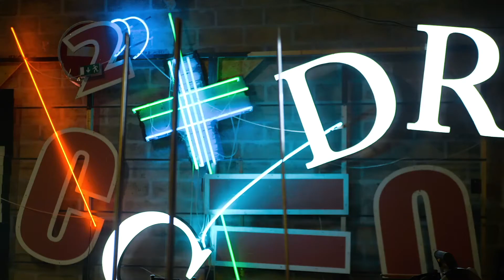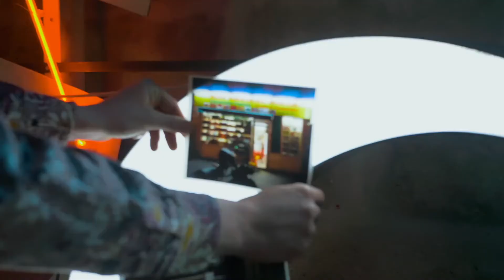MAKE MY DAY – Rencontre avec l'artiste Prosper Legault / by WIPART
Rencontre avec Prosper Legault à l’espace culturel « La Volonté 93 » à Saint Ouen, dont il est cofondateur. L'équipe de WIPART suit l’installation de la plus grosse œuvre que Prosper n’ait jamais réalisé - 8x 3m - un projet nommé « Toujours + », fruit d’un calcul absurde ne menant nul part.
Diplômé des Beaux-Arts de Paris, l’artiste voit dans la ville et dans sa lumière au néon, la pierre angulaire de toute sa création.

Pour 100% L’EXPO, l’artiste Prosper Legault installe un assemblage d’enseignes aux proportions, couleurs et motifs multiples. Une sculpture lumineuse, dévoilant une équation explosive aux couleurs électriques.
À découvrir sur le fronton de la Grande Halle.

Depuis 2017, WIPART propose des vidéos réalisées dans l’intimité des ateliers d’artistes. Les regards d’Adrianne Louet et Claude Quéré viennent éclairer des œuvres en cours de réalisation expliquées par les artistes elleux-mêmes.

Pour PROJETS, WIPART propose deux nouveaux formats : MAKE MY DAY, une plongée dans l’univers d’un.e artiste à travers un reportage mettant en lumière son processus artistique : ses influences, son parcours, ses œuvres. Et EXPLORE, une interview d’artistes et/ou commissaire au sein de leur exposition au format vidéo et podcast.

* Retrouvez tous les MAKE MY DAY sur le site de PROJETS media